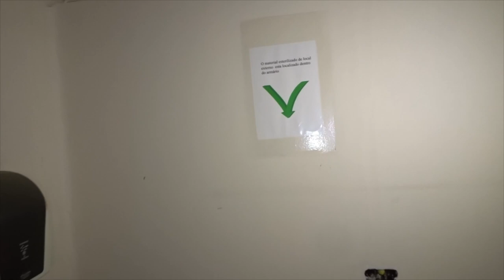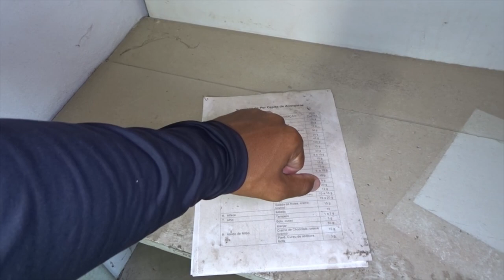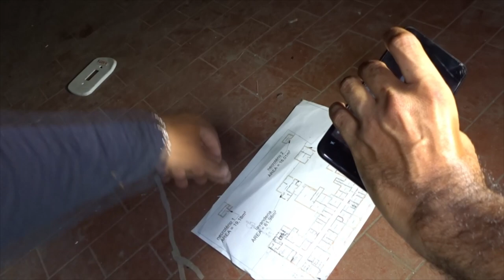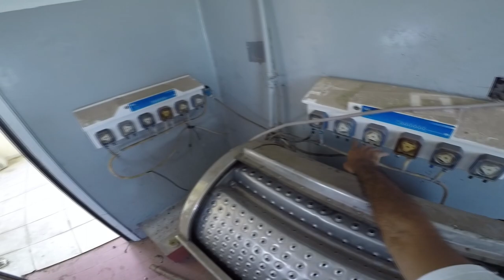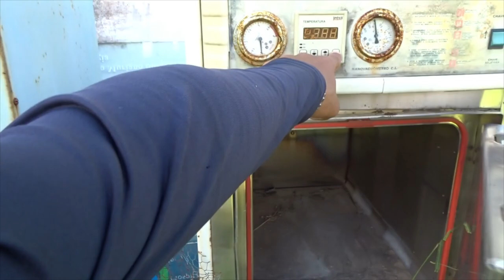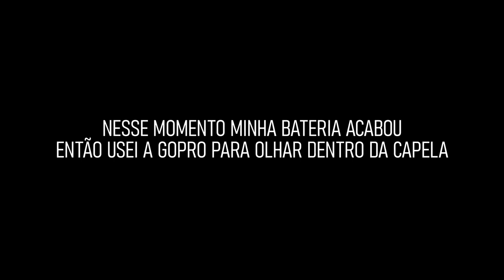MATERNIDADE ABAND0NADA - FIQUEI SURPRESO AO VER TUDO O QUE TEM LÁ DENTRO (LUCAO)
Nesse vídeo, o Diego me levou em uma antiga maternidade, um local que foi importante a todos ali da região, mas que hoje se encontra desativada e em total abandono devido um grave rompimento, mas ao olhar o local descobrimos muitas coisas sobre o local, inclusive que ali também tinha um necrotério, foi muito estranho, mas espero que gostem do vídeo, tmjuntaao!!!